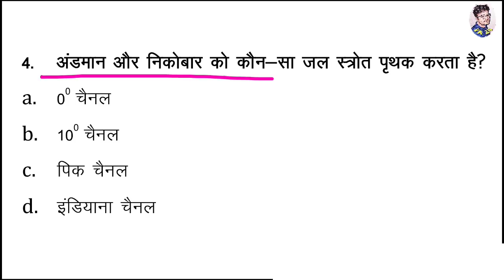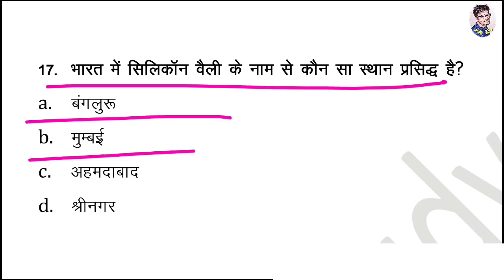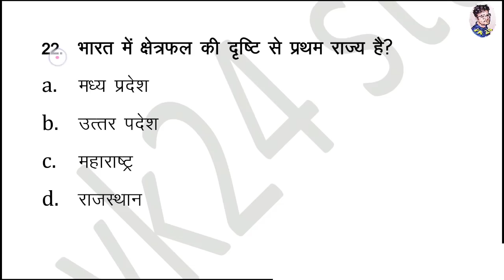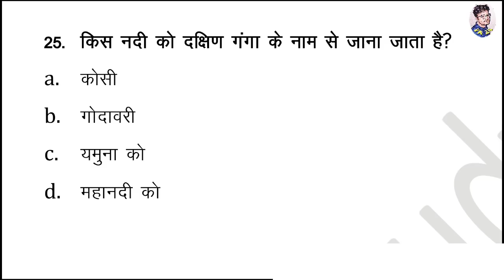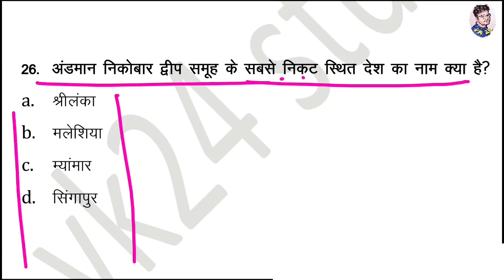Gk in hindi||General knowledge quiz||gk question for/ssc/rrb/upsssc/uksssc(HINDI)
Today we will learn top 25 General knowledge questions for ssc//rrb//uksssc//upsssc & all competitive exams. I hope will enjoy this quiz .